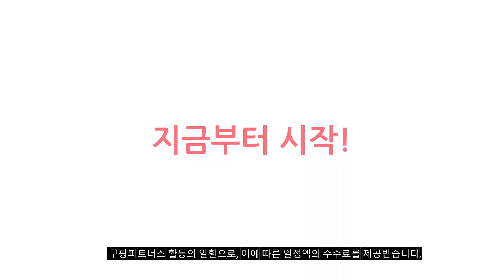2024년 이거 강력추천 삼성패드 추천순위 TOP10 가격,후기,평점 비교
❤️❤️❤️ 요즘 인기있는 삼성패드 구매 가격 평점 리뷰 정리해 봤어요! ❤️❤️❤️
[00:06]
10위. 삼성 갤럭시탭 S6 Lite 10.4 WiFi 64GB [309,900원]

[00:11]
9위. 삼성전자 갤럭시탭 A9 플러스 태블릿PC 그라파이트 64GB [380,000원]

[00:17]
8위. 삼성전자 갤럭시탭 S9 FE WIFI/5G 128GB Wi-Fi [495,880원]

[00:22]
7위. 삼성 갤럭시탭S6 라이트 Lite SM-P615 64GB 128GB [378,000원]

[00:28]
6위. 아이뮤즈 안드로이드 뮤패드 GS10 태블릿 PC Wi-Fi [128,000원]

[00:33]
5위. 삼성전자 갤럭시탭 S9 베이지 128GB Wi-Fi [870,610원]

[00:39]
4위. 탁상용 접이식 핸드폰 거치대 접이식 탁상 거치대 [2,990원]

[00:44]
3위. 삼성전자 갤럭시탭 S9 그라파이트 128GB Wi-Fi [870,610원]

[00:50]
2위. 신지모루 탄소강 논슬립패드 자바라 스탠드형 핸드폰 태블릿 [30,750원]

[00:55]
1위. 삼성전자 갤럭시탭 A9 플러스 태블릿PC 그라파이트 64GB [340,000원]